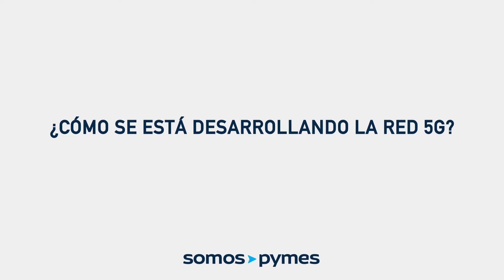Telecom Summit | Entrevista a Guillermo Wichmann, Responsable de Tecnología en Nokia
En Somos Pymes estuvimos cubriendo el Telecom Summit y entrevistamos a uillermo Wichmann,  Responsable de Tecnología en Nokia, que detalló los desafíos de las empresas PyMES en relación a la Transformación Digital.